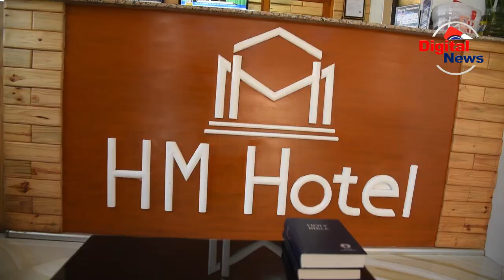VIDEO;HM HOTEL;TUNAPOKEA WATALII WENGI HAPA /BEI ZETU SI KUBWA/CHAKULA CHA UHAKIKA NA SALAMA/